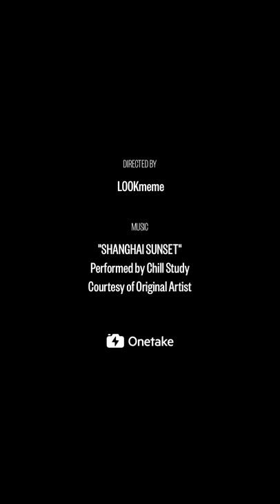Drawing cartoon—lukai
Pencil and rubber cartoon, very simple